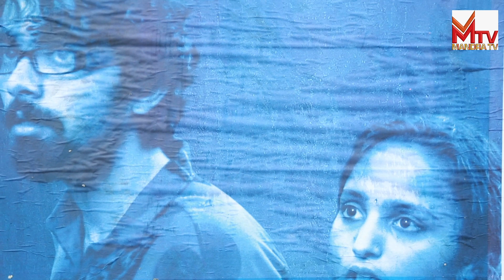1982 movie തമിഴ് സിനിമ...| theatre response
1982 movie തമിഴ് സിനിമ...| theatre response